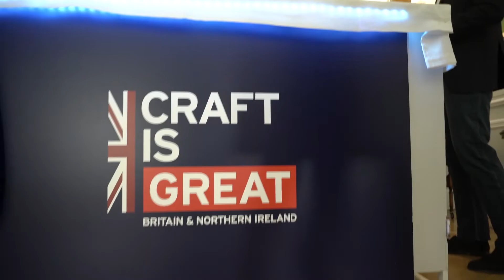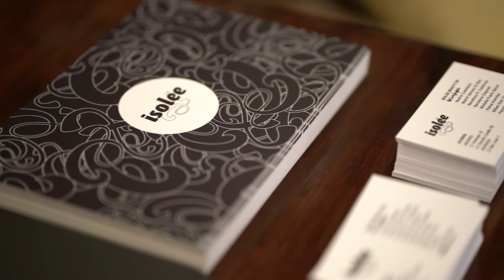British Brands Night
Celebramos una tarde de lo más British con 15 marcas británicas del mundo de la moda, belleza, decoración y ocio, bien conocidas en España en la residencia del Embajador Británico Hugh Elliott y con más de 100 invitados entre ellos Temperley London, All Saint, Ragyard, L.K. Bennett, Phase Eight, Reiss, St. Tropez, 111Skin, Oskia, Floris London, Isoleé, Vispring, Brompton, Luminara y La Osita